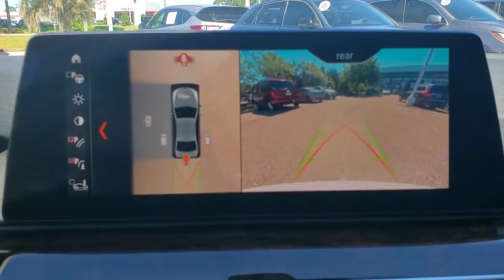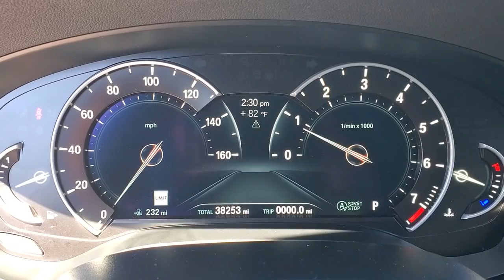2019 BMW 5_Series Tallahassee, Panama City, Marianna, Valdosta, GA, Midway, FL 20P155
White Metallic Used 2019 BMW 5_Series available in Tallahassee, Florida at Capital BMW. Servicing the Panama City, Marianna, Valdosta, GA, Midway, FL area.

Capital BMW
3701 W. Tennessee St

This 530i is a CERTIFIED Pre-Owned BMW with GREAT OPTIONS like; Sport Line Active Park Distance Control Apple CarPlay Compatibility Comfort Access Keyless Entry Head-Up Display Heated Front Seats Parking Assistant Plus Power Tailgate Rear-View Camera SiriusXM Satellite Radio Surround View w/3D View and CERTIFIED means this vehicle is backed by BMWs Certified Pre-Owned (CPO) Warranty. This warranty gives you a full year (and unlimited miles) beyond the 4 year/50000-mile BMW original Warranty. The BMW Certified Program is designed to take all the guesswork out of buying your BMW  Every vehicle is inspected for safety performance and wear - only the best of the best get approved. Each vehicles CARFAXTM report is reviewed and we ensure that only genuine BMW parts are used. Every Certified vehicle has to be up-to-date with its maintenance history. Only BMW Certified and trained technicians inspect recondition and approved a vehicle for BMW certification. Only when it rises to our standards does an used BMW become your Certified Pre-Owned BMW. BMW Certified Pre-Owned Details:brbr  * Warranty Deductible: $0br  * 1 year/Unlimited miles beginning after new car warranty expires.br  * Multipoint Point Inspectionbr  * Roadside Assistancebr  * Vehicle Historybr  * Transferable WarrantybrbrbrCARFAX One-Owner. Clean CARFAX. 24/34 City/Highway MPG All prices plus sales tax tag and titling and dealer service fee of $899.95 which represents cost and profits to the selling dealer for items such as cleaning inspecting adjusting new vehicles and preparing documents related to the sale.